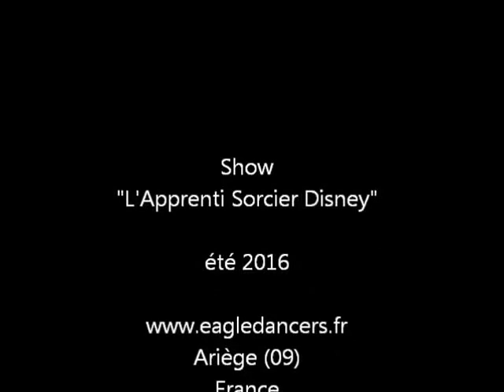show apprentice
Show The Sorcer's Apprentice DIsney
Show Line Dance Apprenti Sorcier
Eagledancers.
France